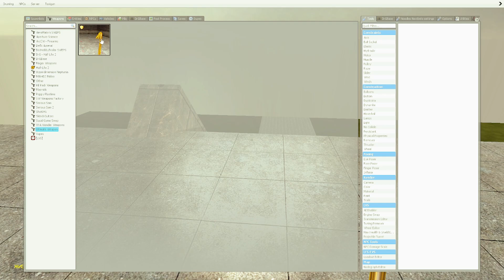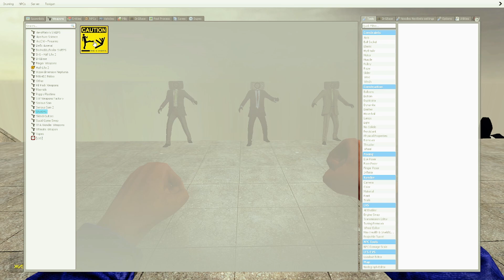Spartan Kicking all Skibidi Toilet NEW PART #717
Hello, you are watching the   @DQB_DJ_ZOX    channel, suitable for children and adults, we receive the video in the game Garry's Mod and create for you. We will tell you about interesting places in the video
1) 0:08 video
2) 2:59 video
3) 7:59 video
4) 8:59 video
Tampering with videos on this channel and posting to the channel without permission is strictly prohibited